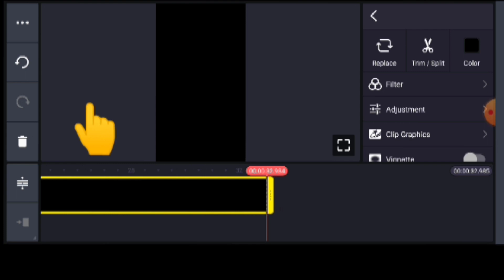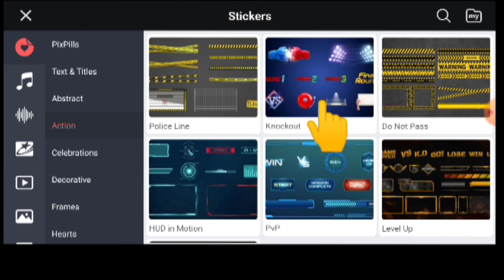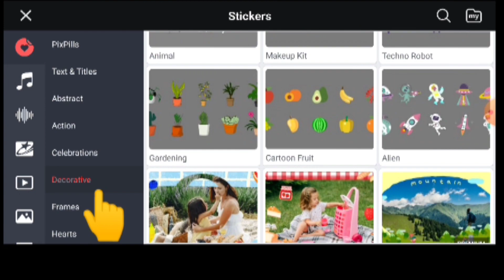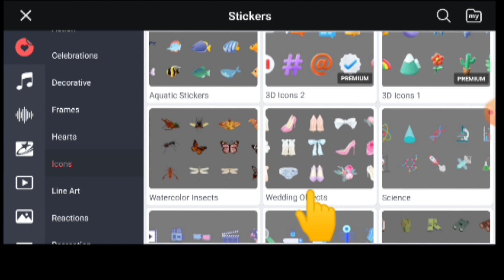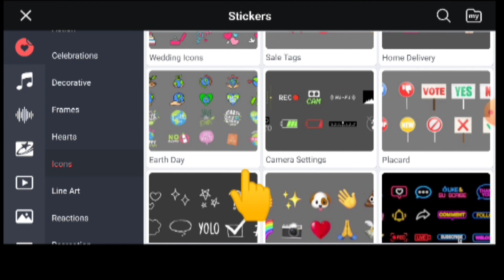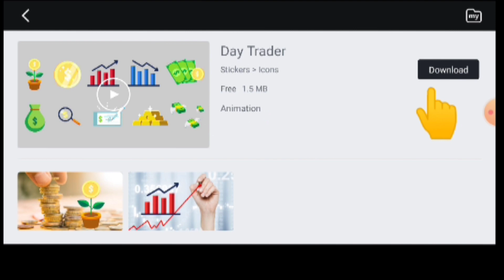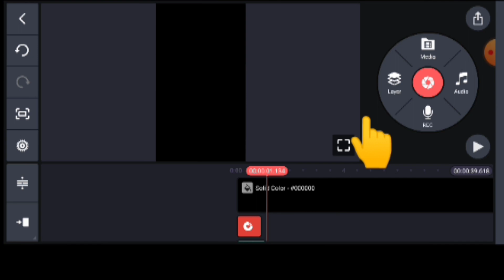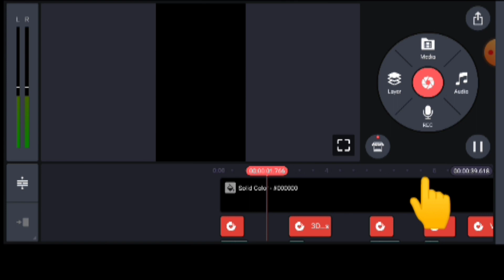How to download comparison shorts sticker || comparison shorts ke liye sticker kaise download kare